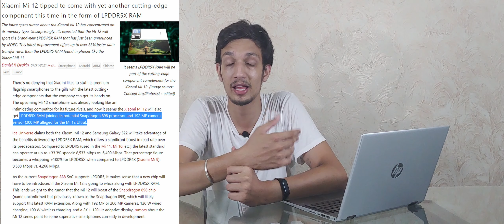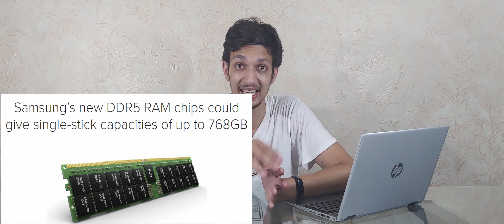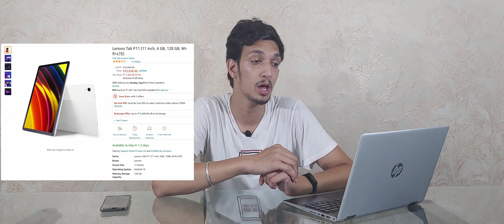480Hz Display | DDR5 is here | RX6600XT | Amazon $888 mill fine.